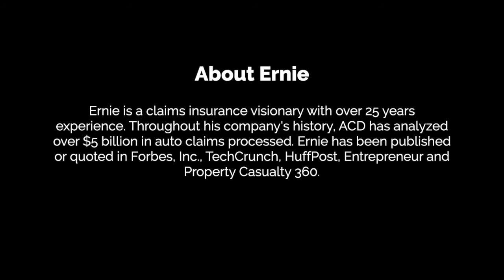Focus on Claims: Special Edition - Communication tips for independent appraisers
Between Ernie Bray and Michael Calens there’s decades of auto industry experience so they have a lot of worthy advice for appraisers. In this clip, they give three tips around contact, communication and speed.